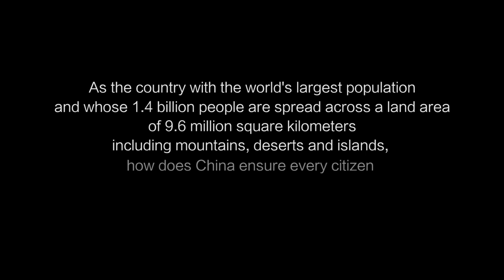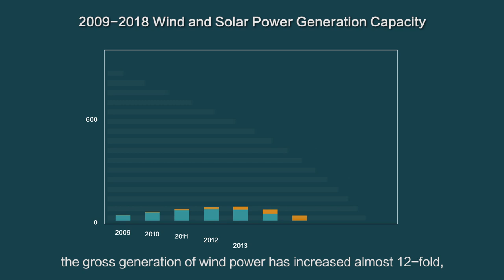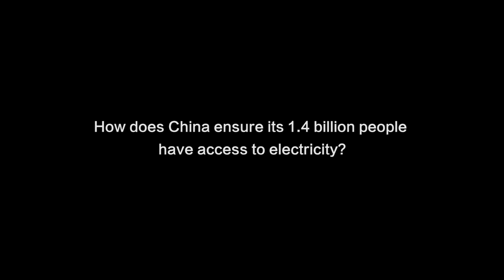How does China, with the world's largest population, ensure every citizen has access to electricity?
How does China, the country with the world's largest population, ensure every citizen has access to electricity and there is no power outage?
Check out how China generates power for its 1.4 billion people